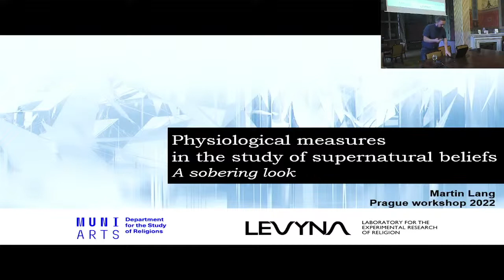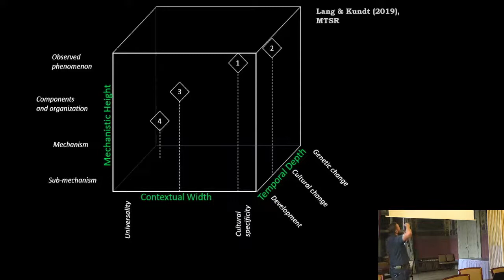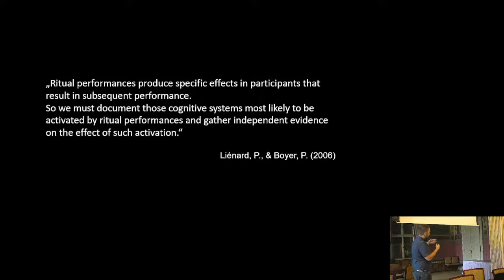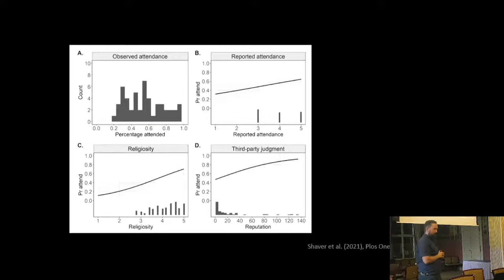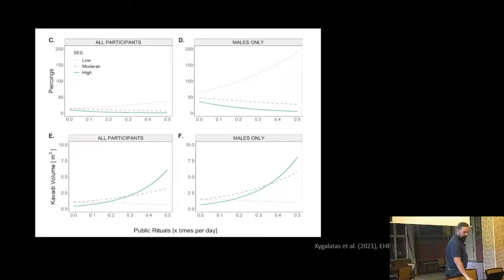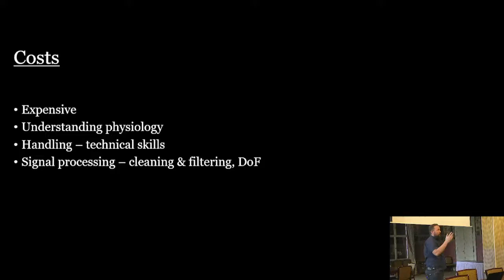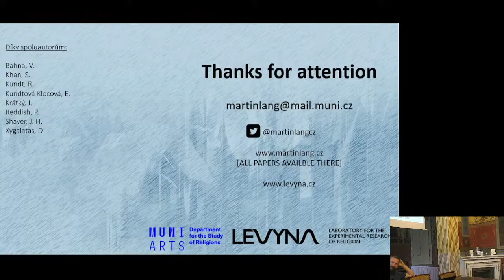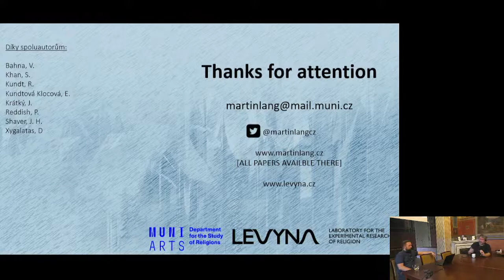Martin Lang: Physiological/neurological measures (Vila Lanna, Praha)